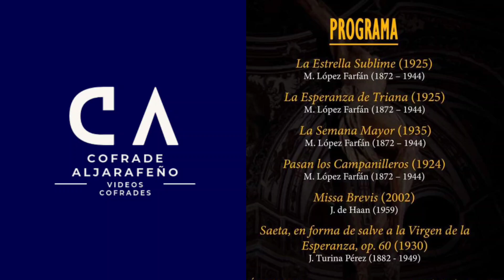BM NTRA SRA DEL ROSARIO (SANLÚCAR LA MAYOR)||Iglesia de San Alberto ||HACIA EL SINFONISMO|| 1ª Parte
Concierto BM Ntra Sra del Rosario de Sanlúcar la Mayor en la Iglesia de San Alberto (Sevilla)

2º Concierto del ciclo HACIA EL SINFONISMO
EN ESTA 1ª PARTE SUENA

🎼LA ESTRELLA SUBLIME

🎼LA ESPERANZA DE TRIANA

🎼LA SEMANA MAYOR

🎼PASAN LOS CAMPANILLEROS